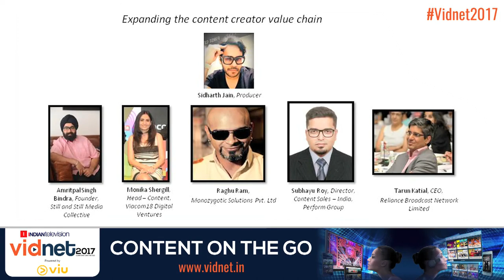Panel Discussion on Expanding the content creator value chain